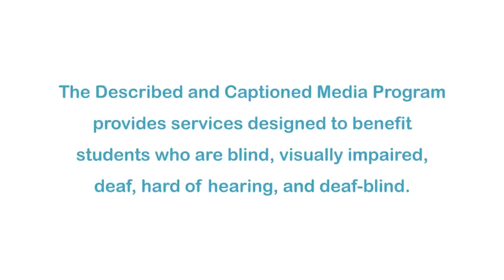The Magic School Bus The Busasaurus (Accessible Preview)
The Magic School Bus is an award winning animated children’s television series based on the book series of the same title by Joanna Cole and Bruce Degen. It is notable for its use of celebrity talent and being both highly entertaining and educational. Ms. Frizzle decides to finish a field trip by taking the kids 67 million years back in time.  She wants them to see dinosaurs up close. Things go array, when Arnold loses a fossilized egg to a living and breathing T-Rex. How will the class get the egg back from this vicious dinosaur?

Producer/Distributor: WESTON WOODS STUDIOS
Production Year: 1994
Grade Level: 2-6